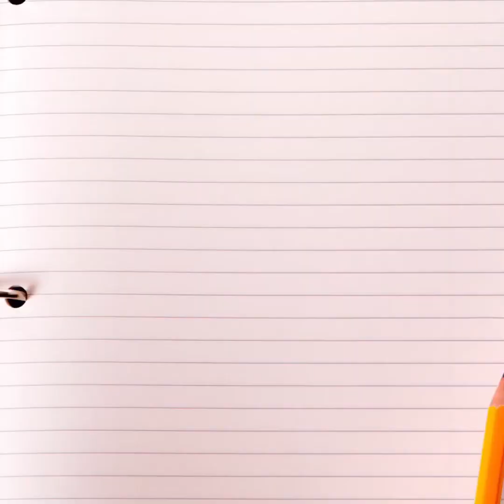After Meet Vlog!! What I do After Every. Single. Meet. || Skylar Gymnastics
Today I show you what I do after every meet! Keep in mind, it usually ends very late so I would normally go to bed. But today, it’s was very early in the morning so I got to go do some fun stuff in the afternoon! Luv ya, bye😘